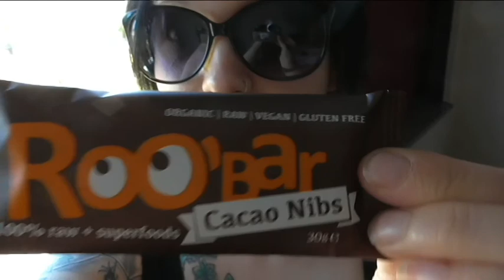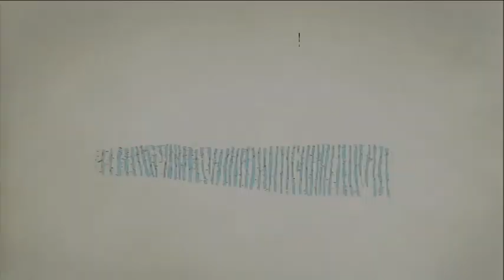[FMA] Roadtrip Spanien #2 - von Monaco nach Barcelona - Kristinchen im Wunderland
Endlich bin ich mal dazugekommen, die Fortsetzung des Spanienurlaubs hochzuladen.
In  diesem Video nehme ich euch mit nach Monaco. Von diesem kurzen Ausflug aus geht es direkt weiter nach Barcelona. Verzückt von Stränden und nach dem Labyrinth hab ich mich gefühlt, als wäre ich im Wunderland...